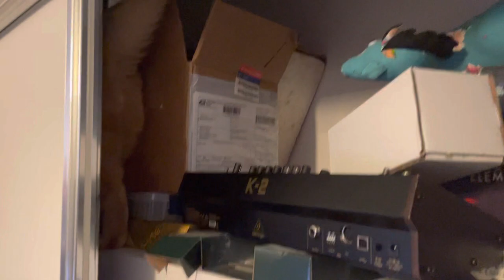Floki explores synthesis, table top gaming and a blue horse.